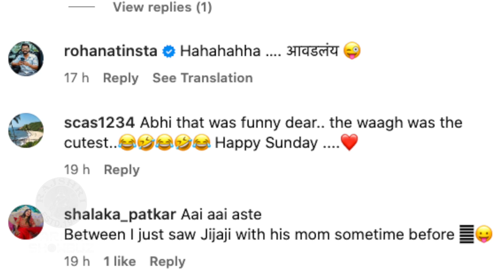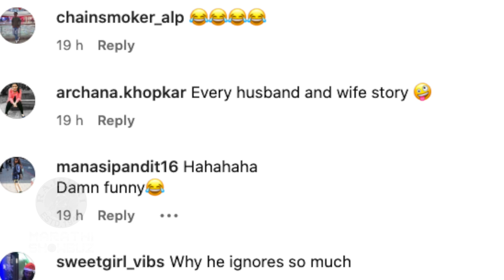नवऱ्याचं लक्ष जावं म्हणून अभिज्ञाची ट्रिक | Abhdinya Bhave & Her Husband's Funny Reel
अभिनेत्री अभिज्ञा भावेने तिच्या नवऱ्याचं Attention मिळण्यासाठी नवी ट्रिक केली. पाहूया तिचा हा फनी व्हिडीओ.